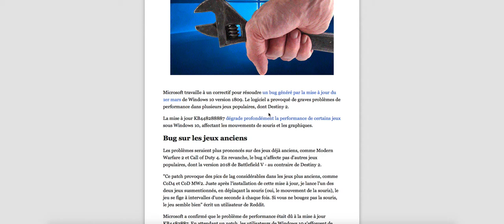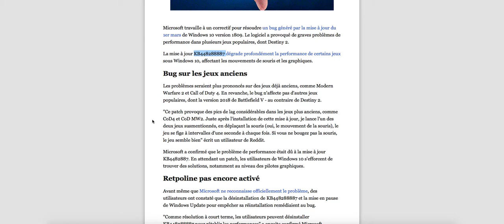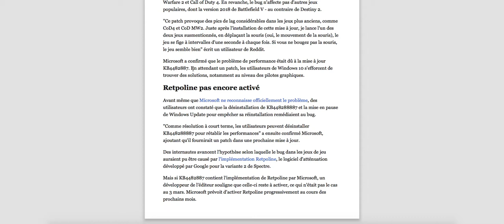MISE A JOUR WINDOWS QUI PLANTE LES JEUX VIDEOS LE POUDREUX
Microsoft travaille à un correctif pour résoudre un bug généré par la mise à jour du 1er mars de Windows 10 version 1809. Le logiciel a provoqué de graves problèmes de performance dans plusieurs jeux populaires, dont Destiny 2.

La mise à jour KB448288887 dégrade profondément la performance de certains jeux sous Windows 10, affectant les mouvements de souris et les graphiques.

Bug sur les jeux anciens

Les problèmes seraient plus prononcés sur des jeux déjà anciens, comme Modern Warfare 2 et Call of Duty 4. En revanche, le bug n'affecte pas d'autres jeux populaires, dont la version 2018 de Battlefield V - au contraire de Destiny 2.